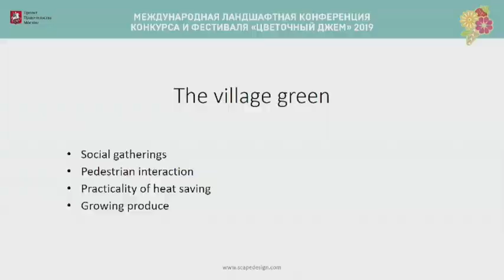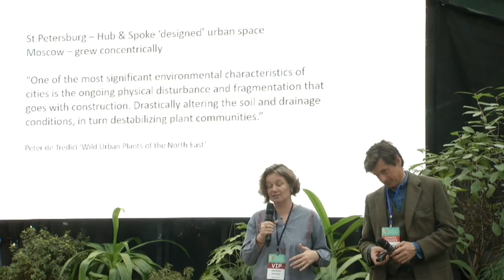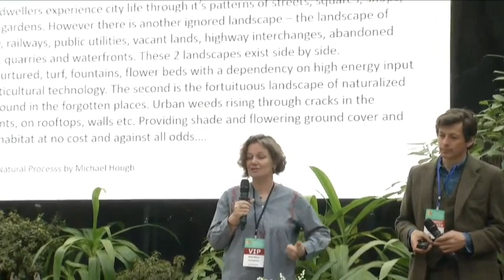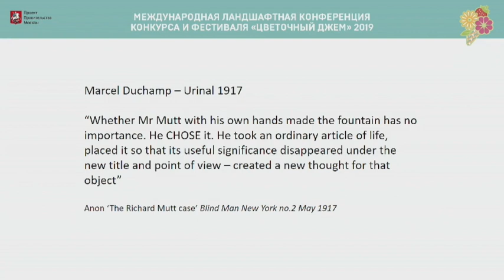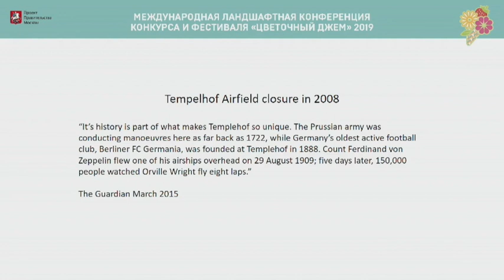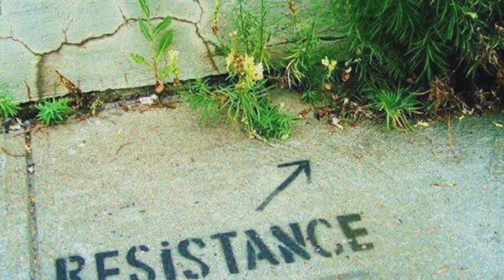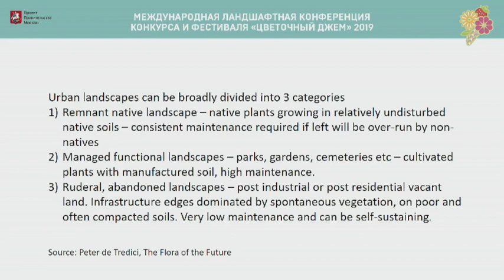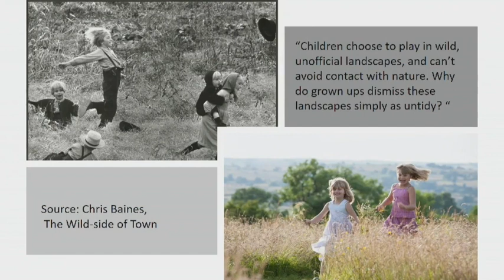Конференция "Цветочного джема" 01.03.2019 доклад Джеймса и Хелен Бассон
Доклад Джеймса и Хелен Бассон на тему "Пустыри и сорняки - волшебство или беспорядок"